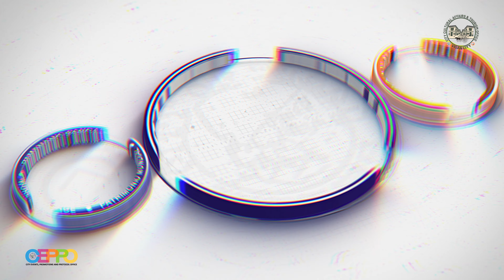VIGAN CITY ILOCOS SUR PHILIPPINES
Vigan is one of the most atmospheric and enjoyable cities in the Philippines. Walking on its cobbled streets and exploring its finest old colonial structures give an inkling that Vigan was an important center of political, cultural, economic and religious activities during the Spanish times. The city was able to preserve its tangible and intangible heritage through the efforts of the City Government and its constituents. This vibrant historical city is a UNESCO World Heritage Site and is recently listed as one of the New 7 Wonders Cites of the World.